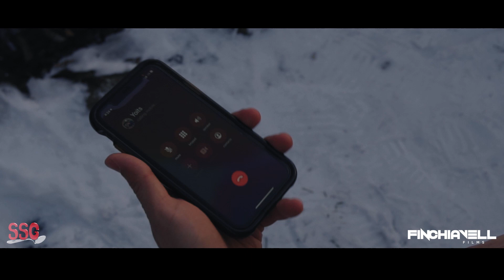YoItsParker x Stickmane • Lit [Filmed/Edited] By @FinchiavellFilms {HD}